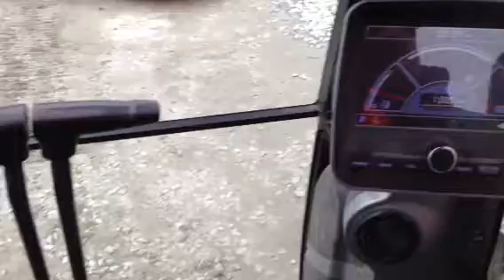Hyundai 235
Excavator on pile of rocks